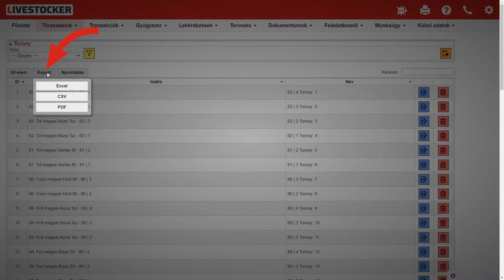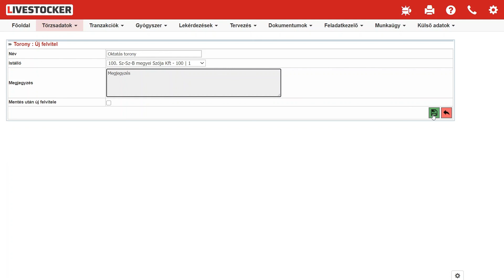Torony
Livestocker Oktató Videó